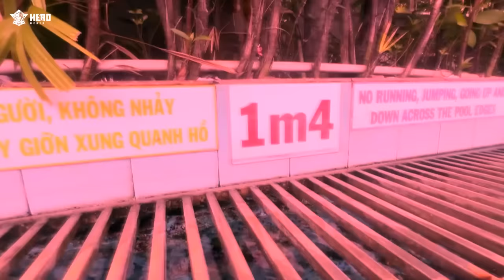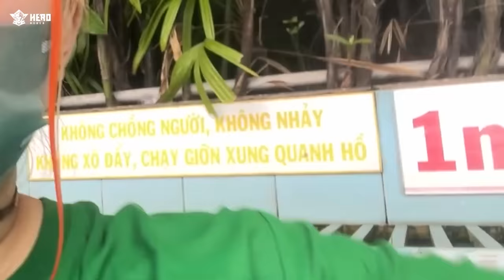MÈO SIMMY BỊ NGÃ KHI ĐI CHƠI ĐẦM SEN NƯỚC CÙNG KAMUI VÀ HERO TEAM